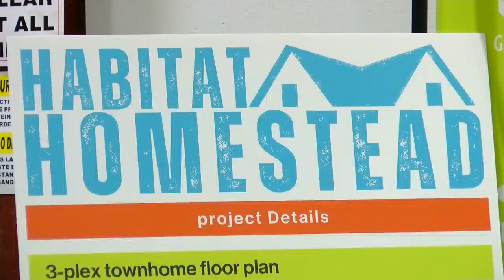Habitat for Humanity taking on largest project since its founding in 1987